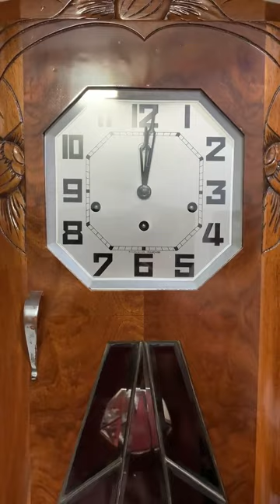Thử chuông đồng hồ quả lắc cổ, giao lưu cùng anh em cả nước